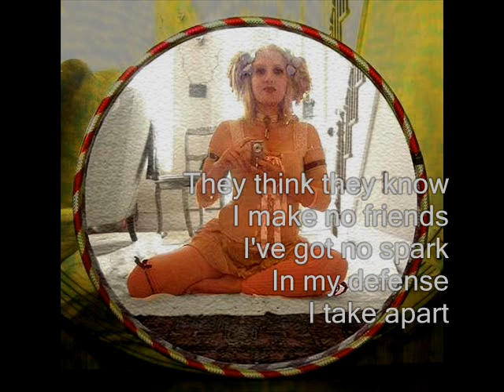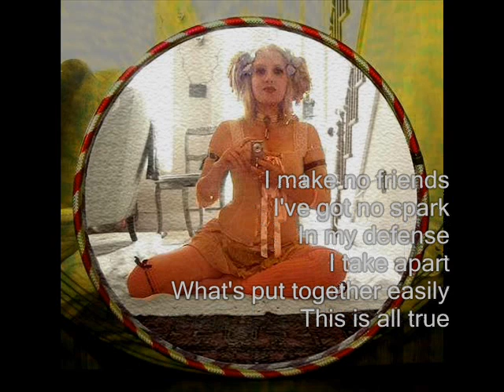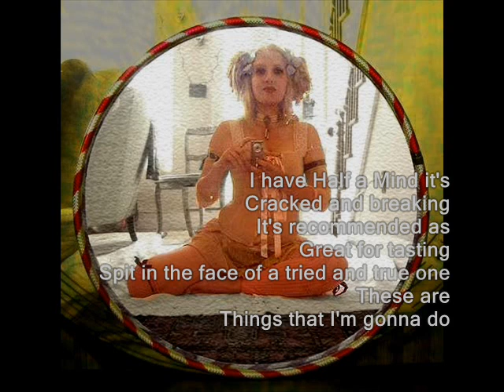Rasputina - Things I'm Gonna Do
from the album "How We Quit the Forest"
with timed lyrics

picture of Melora Creager filtered in photoshop by me, Kyoto Tig. see picture and other fanart

i have no idea why it's blocked in some countries